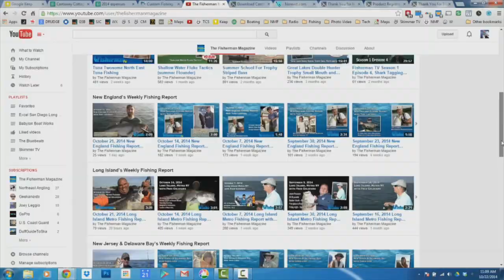April 20, 2015 New England Fishing Report with Toby Lapinski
This week’s report is very similar to last week’s with holdover striped bass and trout leading the way. Winter flounder reports increased once again but the consistently-absent report is of any sort of decent spring blackfish bite. I am not sure if this is the result of few people trying for them, the cold water temps or a little of both, but I hope that fishery kicks in soon as our friends to the south have been banging away at some big fish including a pending New Jersey tog landed over the weekend which weighed-in at an impressive 25.37 pounds! Check out the story at TheFisherman.com for details.
A few weeks ago I posted the first installment of a pair of articles which outlined some popular surf fishing spots on Block Island on TheFisherman.com. This was extremely popular and I posted part two last week which picks up around Southwest Point and covers the western side of the island. Give it a look and let me know what you think of it!
Connecticut
• I would like to welcome a new Connecticut advertiser to the reports, The Bait’s Motel in Woodbridge, CT. They’ll be adding to our middle and western Sound coverage as well as freshwater reports this year. They report some excellent trout catches made in their area last week as well much-improved holdover striped bass action on the Housy.
• I received more reports of winter flounder catches with the hot spots being the waters around Niantic Bay and the Norwalk Harbor. Fisherman subscriber William Harrison sent me a picture of a pair of flatties that he landed in Niantic over the weekend so that bite is getting better. Remember that winter flounder season is now open until December 31 in CT with a 2-fish limit and a minimum length of 12 inches.
Rhode Island
• Much like last week holdover striped bass and stocked trout are the target of most local anglers. Mike at Watch Hill Outfitters reports the first stripers were landed along Misquamicut last week but the more consistent bite remains in the salt ponds as well as the Narrow and Pawcatuck Rivers. Robin at Quonny B&T got word of some steady pike and largemouth bas action to be had at Chapman and Worden Ponds. Most any DEM stocked lake, pond or river is producing trout.
Massachusetts
• Up in Massachusetts we got word from Kyle at Falmouth B&T of a 3-pound, 8-ounce brook trout landed on a nightcrawler. They have been selling a lot of worms, small minnows and the stand-by PowerBait to Cape anglers hitting the local ponds as they wait for saltwater fishing to kick into gear. That was a common theme from all of our Massachusetts report stations.
• We received another report of flounder being caught, this week from Belsan’s B&T as Plymouth Harbor coughed up its first confirmed flattie of the 2015 season. I have been getting widespread reports of another increase in sandworm prices this year so be prepared when you hot your local shop for flounder bait.